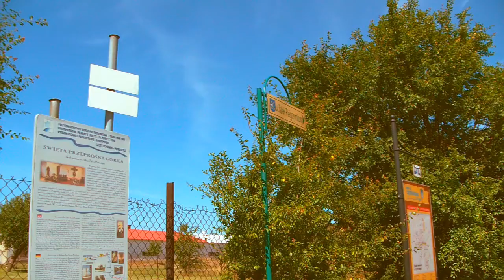Grodzisko Gąszczyk [Tanie lato 2016 odc.5]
W kolejnym odcinku miniserii podróżniczej przedstawiam Grodzisko Gąszczyk, czyli prapoczątek miasta Częstochowa.

Ale przypomnę tylko - to prywatna i subiektywna opinia, i każdy ma do niej prawo. Widz bezwzględnie przyjmuje do wiadomości, że autor wyraża własną, nawet skrajnie radykalną, subiektywną opinię i decydując się na oglądanie filmu zgadza się na jej wysłuchanie bez żadnych konsekwencji.